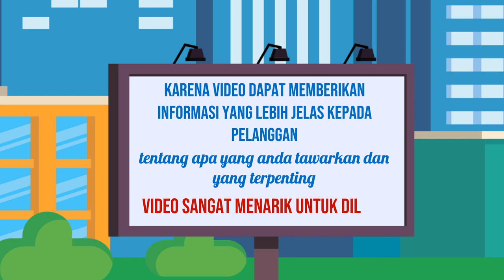Bikin Video Penjualan Online, Digital di Purworejo Jasa Edit Konten 24 Jam Ampuh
Jasa Edit Video Promosi / Bikin Video Penjualan Online, Digital di Purworejo Jasa Edit Konten 24 Jam Ampuh atau

Daftar Isi
00:00 - Cara Edit Video Iklan dokter mata, dokter mobil kelapa gading, dokter mata jakarta selatan
00:10 - Contoh Iklan Promosi dokter neurologi anak, dokter nefrologi, dokter nenden, dokter naturopati
00:30 - Contoh Video Promosi dokter ortopedi, dokter obgyn,
00:40 - Contoh Konten Branding dokter obgyn, dokter onkologi
00:50 - Resep Makanan dokter spesialis anak, dokter spesialis kulit, dokter spesialis anak, dokter spesialis kulit